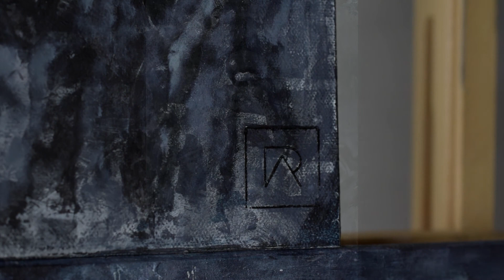Acrylic Painting Full Time-Lapse Demo | Native American Portrait | "Gov. Diego Marango, Pueblo"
This painting is part of an in-progress portrait series of Native Americans. Most of the paintings in this series are based off of photographers' work like Frank A. Rinehart from the late 1800's. Hope you enjoy :)